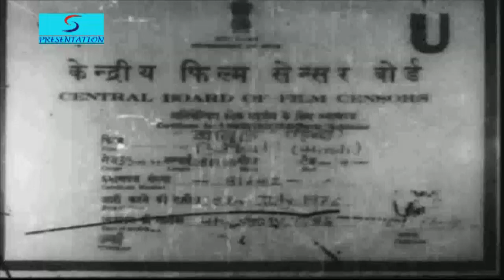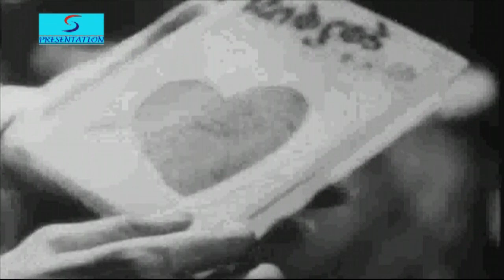बाबुल l Babul - Dilip Kumar, Nargis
Director:S. U. Sunny
Producer:Naushad
Main Cast:Dilip Kumar, Nargis, Amar, Tun Tun...  more
Genre:Social
Banner:
Sunny Art Productions
Release:1950
Music Director: Naushad Ali
Lyricist: Shakeel Badayuni

Synopsis: Ashok hails from a wealthy family and has a job as a postmaster, but it is clear that his job requires little hard labor, aside from sending an occasional telegram, leaving him time to enjoy his comforts cigarettes, painting and song writing . A girl named Bela, the poor and simple daughter of the former postmaster woos for his affections and is supported by her poor father who wants her married. Bela prepares Ashok's meals, teases and amuses him, and imagines of a happy marriage with Ashok who likes her but is not in love with her.
Bela has competition from the wealthy landowner Jamnadas's daughter Usha, who lives a lavish lifestyle in a hilltop mansion. Usha, drives a foreign car and seems more suitable for Ashok the young postmaster. They share a love of fine art and music, and Usha falls in love with his singing and arranges for him to give her music lessons on her grand piano in a boudoir adorned with fine art. Bela, heartbroken, in a fit of jealousy intervenes by lying to Usha that Ashok has already professed his love for her and is playing a double game. In a surprising display of class-transcending understanding, Usha agrees to renounce her love for Ashok in favor of Bela's claim, and to accept a proposal from the aristocratic son of one of her father's colleagues. As Usha's wedding approaches, both she and Ashok become depressed and Bela has recurring nightmares of a black-veiled rider coming to carry her away.
Bela witnesses Usha's wedding while sitting in a tree, believing that shortly afterwards she would be married off to Ashok. But the tree branch that she is sitting on breaks and she falls to the ground, severely injured. As she is brought back to her father's home in this condition, Ashok arrives and promises her father he would marry Bela. As Ashok sits on Bela's bedside to comfort her, Bela dreams again that the black-veiled rider has come to get her and dies.